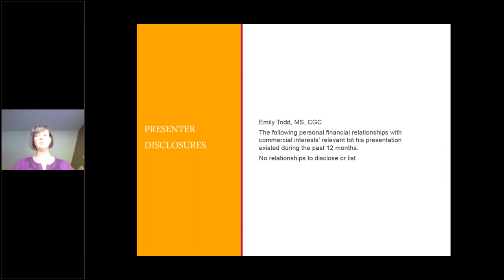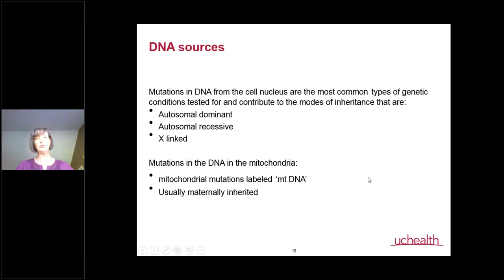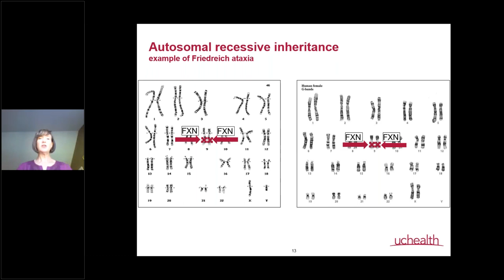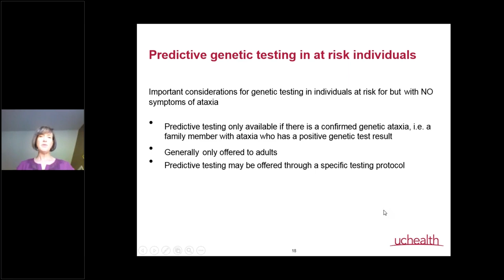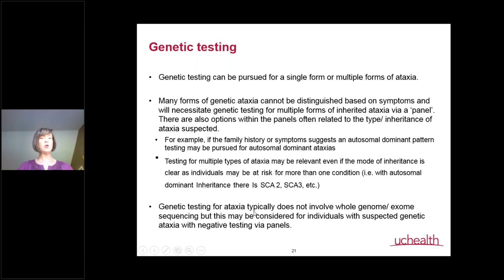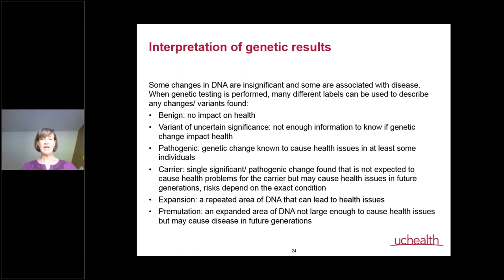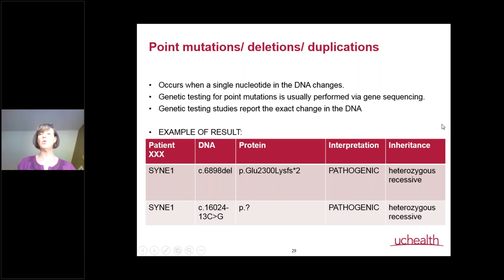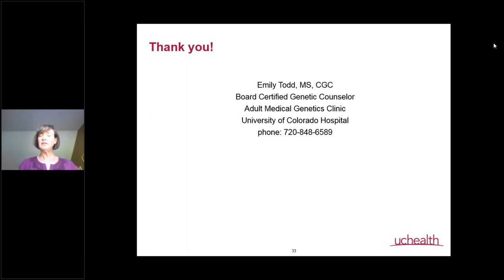Genetic Testing Webinar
Presented by Emily Todd, MS, CGC

Accurately diagnosing patients with Ataxia through genetic testing is vital to move treatment development forward. Genetic testing is rapidly evolving for Ataxia, making testing more accessible and affordable. We’ll discuss the changing landscape of genetic testing and the many considerations that go into pursuing a diagnosis.